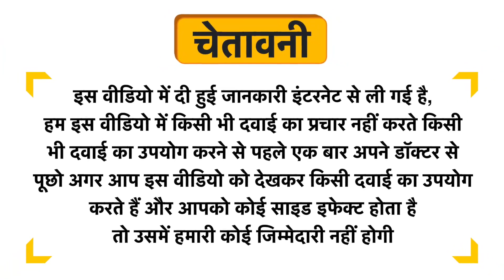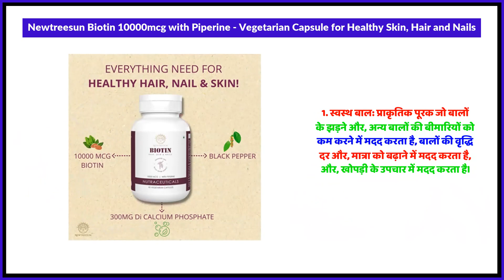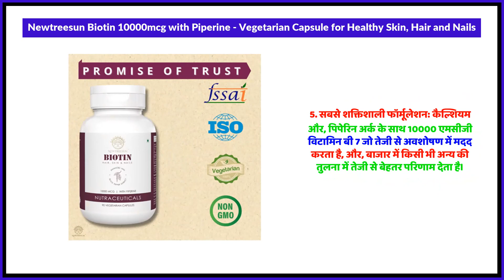Newtreesun Biotin 10000mcg with Piperine - Vegetarian Capsule for Healthy Skin, Hair and Nails Uses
Newtreesun Biotin 10000mcg with Piperine - Vegetarian Capsule for Healthy Skin, Hair and Nails Uses in Hindi | Benefits | Side Effects | Dose